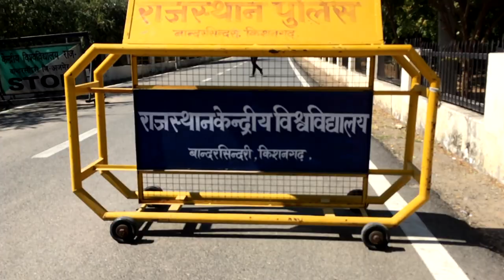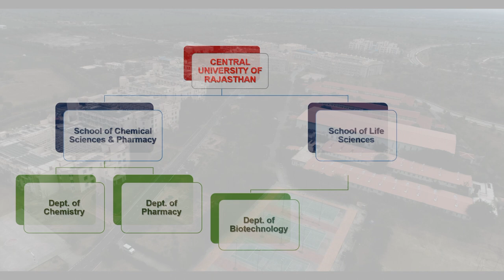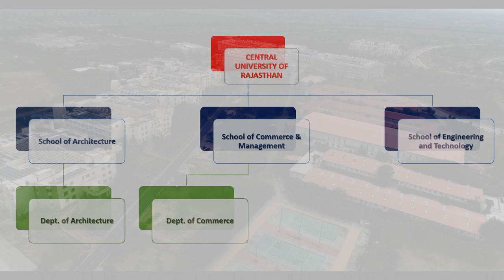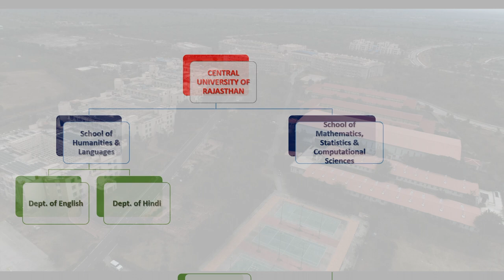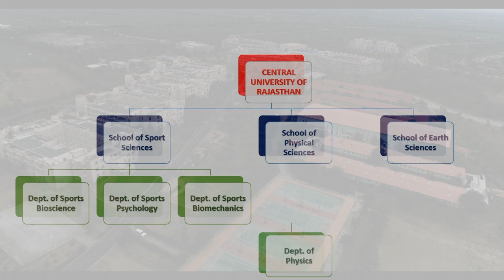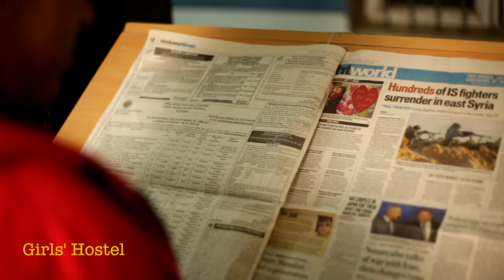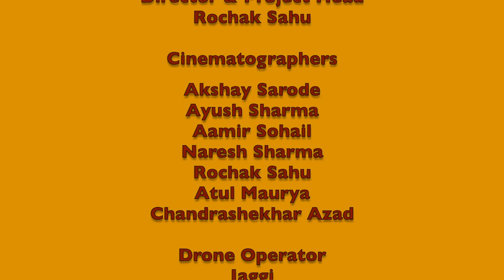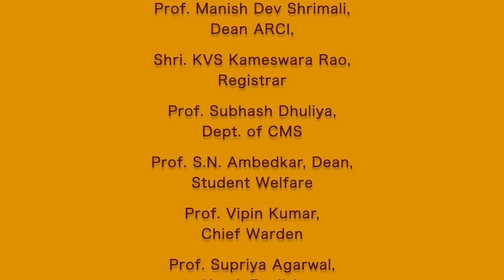Central University of Rajasthan Film Created by Rochak Sahu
(New Version)Created by Rotalia Studios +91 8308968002
Project Head & Directed By Rochak Sahu